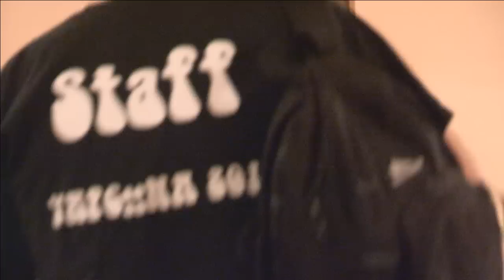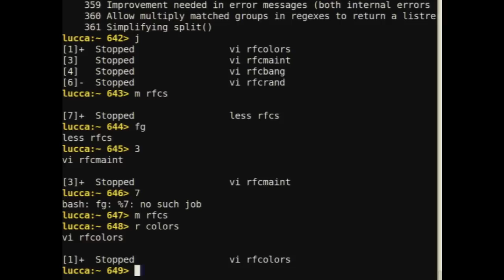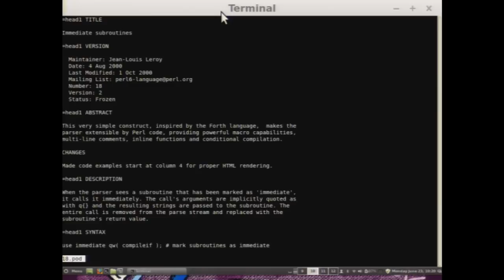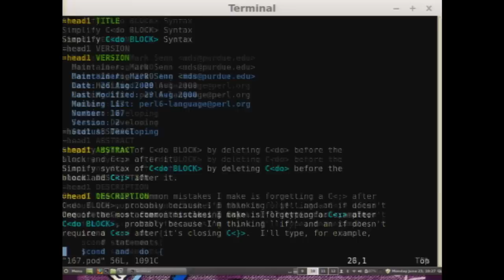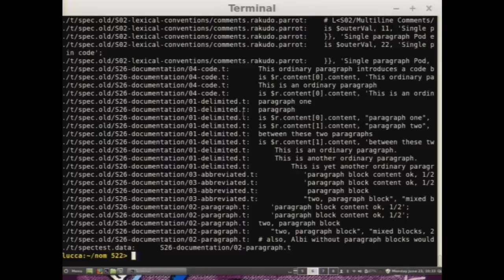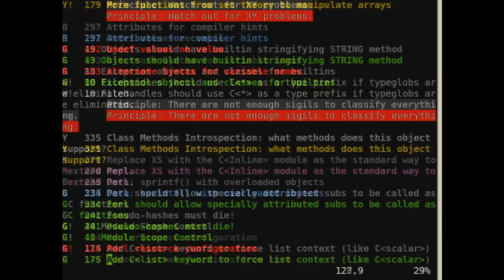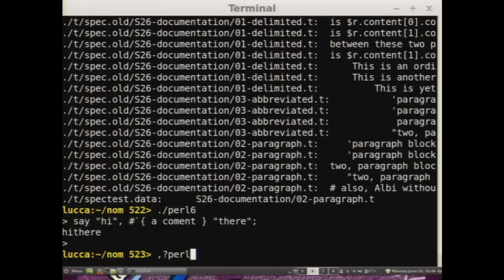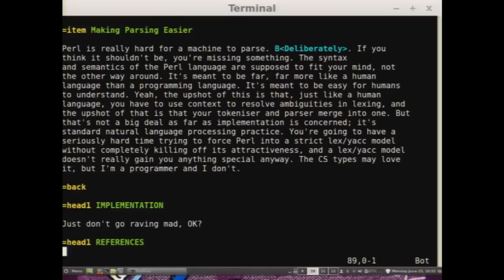Larry Wall (‎TimToady‎) - Perl 6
Let's learn about Perl 6 With Larry Wall!